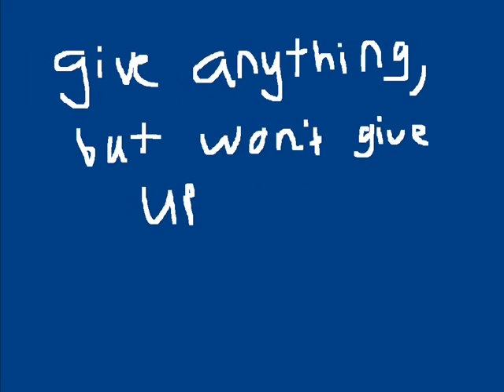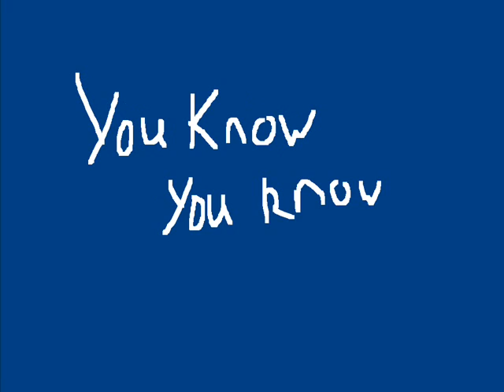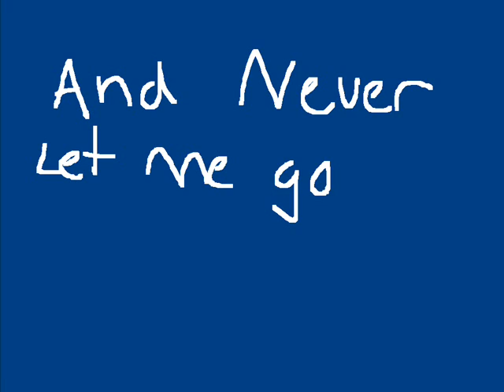Nickelback - Far Away (Paint Remix)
A song suggested by a friend. I like the song as well and i hope you all enjoy the 4th of my paint videos.